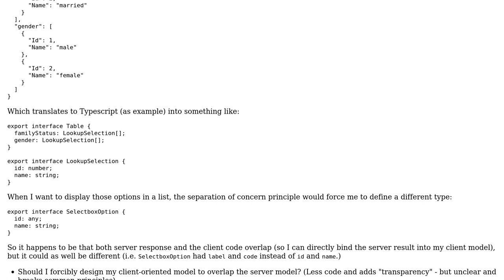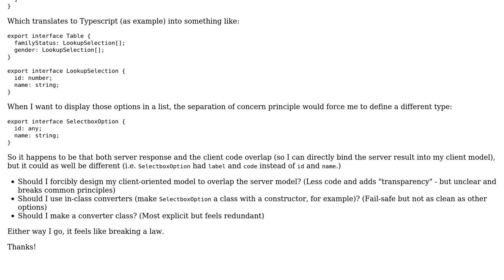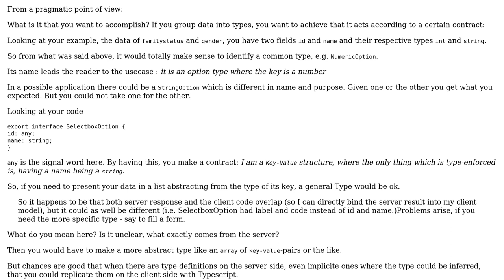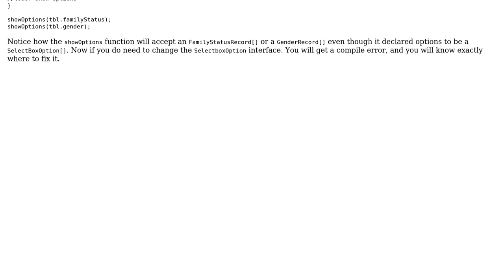Software Engineering: Is it a good/bad practice to create overlapping types? (2 Solutions!!)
Software Engineering: Is it a good/bad practice to create overlapping types?

With thanks & praise to God, and with thanks to the many people who have made this project possible! | Content (except music & images) licensed under CC BY-SA | Music | Images & others | With thanks to user Thomas Junk user noamyg user Blake and the Stack Exchange Network Trademarks are property of their respective owners. You are responsible for your own actions.